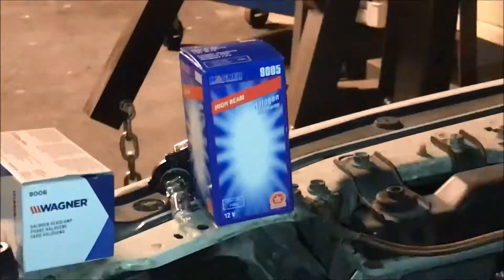1995 Acura Integra headlight bulbs test and replacment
One low beam bulb inoperative. Replacing all bulbs. Testing faulty bulb with a power probe.